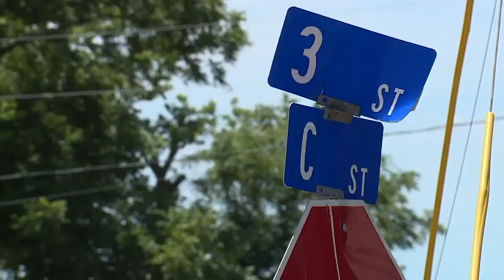Cass County reports ‘largest virus cluster thus far’ after school party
The Cass County Health Department said at least 21 COVID-19 cases have been identified among attendees at a July 3 house party hosted by area high schoolers just south of Harrisonville.